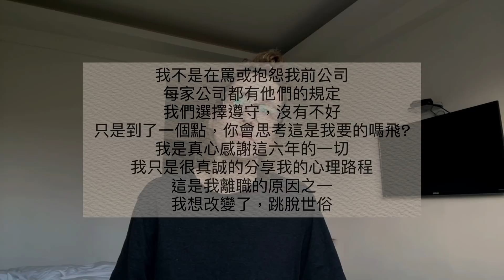TynaVlog l 隔離心靈雞湯之為什麼離職空姐夢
‼️首先道歉0:16 剪輯失誤現在才發現😂😂😂🙈🙈🙈
這什麼聲音啊，掰屁掰啊哈哈哈，笑死剛剛傻眼，請笑納

很多人不了解我為什麼離職這麼美好的空姐夢？
這樣給大家我很真誠的回答與分享

我開始拍影片的初衷就是做自己，說自己的想法，分享自己內心的聲音。就算是人生的挑戰、疑惑或困難，我也想要真心的方向，因為一定有人跟我一樣，卻覺得孤單！

我知道我話蠻多的大家可以加速⏩看

錢在賺都有
但時間流逝了，就回不來了
所以內心想做的事，把握現在勇敢去嘗試

我很愛飛行空姐這份工作
所以人生很難講，也許之後會換家航空公司或私人航空再回到空中

現階段的我，要踏上一個心靈的成長之旅
我想要更深處的認識自己，傾聽自己的心聲，對自己的心誠實
我暫時想脫離世俗，去探討心靈冥想的世界
找到自己與自己的連結，與自然連結
看看能不能找到自己能帶給世界的一點點貢獻
陪陪家人
陪陪自己

好像很沒道理，但其實很有道理

謝謝大家給我的陪伴，有興趣的話，我們一起成長吧✨🙏🏻

I just resigned from my job as a flight attendant with Qatar airways after 6 years .

I loved my job and I will forever appreciate this experience, it made me a stronger and better version of myself , and show me how big and beautiful the world !

I decided to leave this dream job for many reasons, but the main reason is I want to find myself and be true to myself , find purpose of life and grow spiritually .
I realized that the only way to truly do so starts with Leaving our comfort zone and face your fears and the uncertainty in life , so here I am
Letting go of detachments and taking on the new chapter of self growth and embracing every moment that comes along the way ,

I am going to start to do this thing call Living life .

Be my guest , let’s all grow together and make the world and better place with loving positive healing energy !

Facebook 雷堤娜Tyna